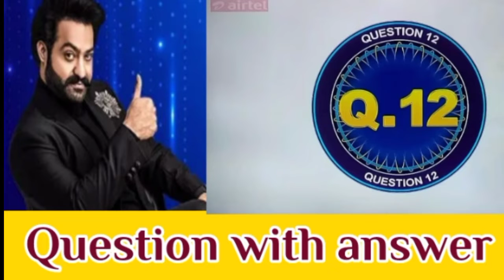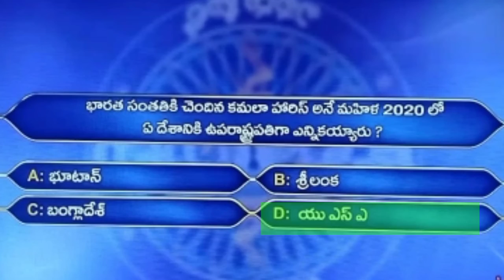EMK | Evaru meelo kotishwarulu 12th Question & Answer 🏆| jntr# |09-04-2021 | eppatrends#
Happy Watching.